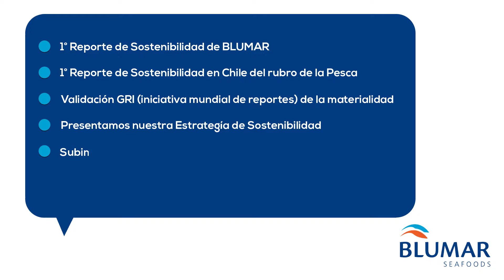Video Introducción Encuesta Reporte de Sosteniblidad 2017